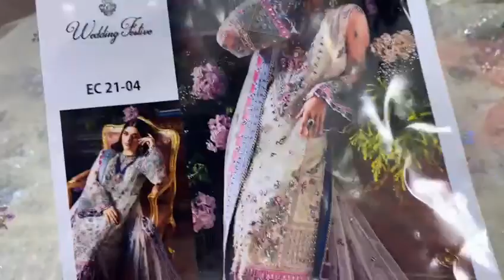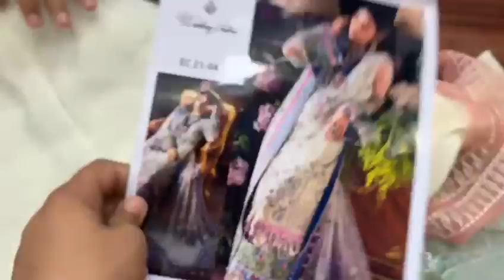Elan ec21 part 2